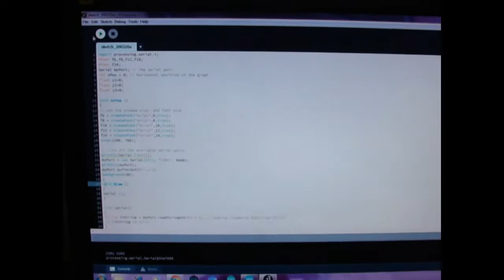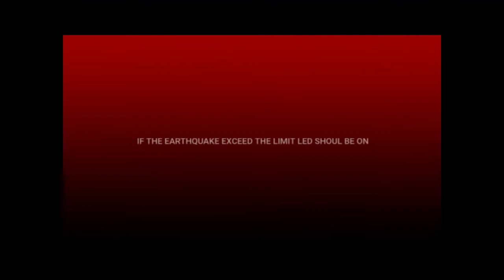ARDUINO Earthquake Detector With Processing